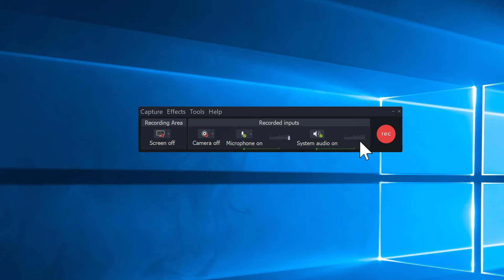Camtasia 2020 - Recorder Improvements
On Windows the Recorder UI has been simplified and configured to be more in alignment with the Mac Recorder.

New Recording Toggles:

Record just Audio Microphone
Record just System Audio
Record just Webcam Video
Record just Screen Video.

Any combination of the above inputs can be recorded at the same time.

A new System Audio VU meter is now available in the main recorder UI.

Adjusting screen recording dimensions is now a drop down under the Screen Video toggle button in the Recorder UI.